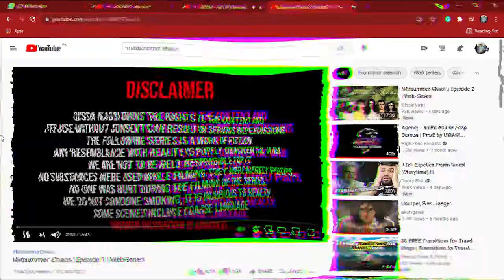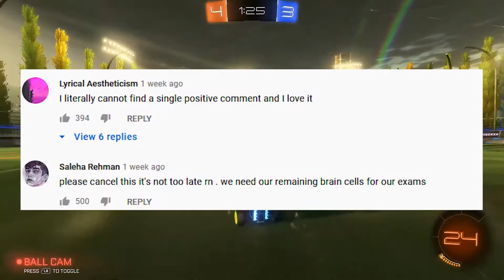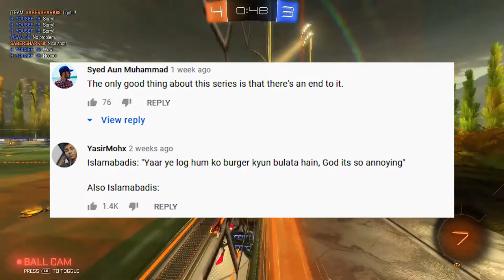DECODING MIDSUMMER CHAOS | OSCAR FOR THE MOST CRINGE WEB SERIES? ft. THE HACKERBOIZ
Aaj ki video mn aapko milega:

Pakistani(Islamabadi) Webseries ki decoding
Kis tarha Paki(Islamabadi) Teenagers ki life Guzarti hai.
or
Islamabadi Logon ko burger kiun kaha jata hai
Aur bohot kuch milega, video dekho!!!

CAMERA SPECS:
IPHONE 19 QUAD-ZONE CAMCORED T8

Special Note: Pakistan should have more and more web series!! ❤❤❤